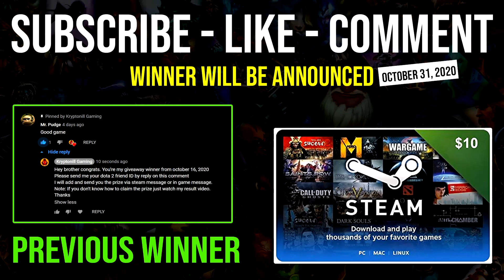Amazing Farm Guide Solo Mid Alchemist 10Min Battle Fury + Infinite Creep Stack 1100 GPM Speed DotA 2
► This Video Shows: How to Amazingly Fast Farm on Mid Lane Alchemist with 10 Minute Battle Fury and Infinite Creep Stack 1100 GPM.

Initial release date: July 9, 2013
Developer: Valve Corporation
Designer: IceFrog
Genre: Multiplayer online battle arena
Publisher: Valve Corporation
Engine: Source 2

2.LIKE
3.COMMENT

⏰Upload Schedule⏰
➤7:00AM
➤11:00AM
➤3:00PM
➤7:00PM
➤11:00PM

►Hero: Razzil Darkbrew, the Alchemist, is a melee strength hero whose alchemical prowess makes him a strange but versatile fighter. He is an unusual carry based upon transmuting killed creeps into large amounts of bonus gold, with both an early game and late game presence due to the enormous health regeneration from his ultimate and the first strike nature of his other spells. His low but balanced attributes and the sure promise of gold for items means he can be one of the most disparately built heroes in the game.